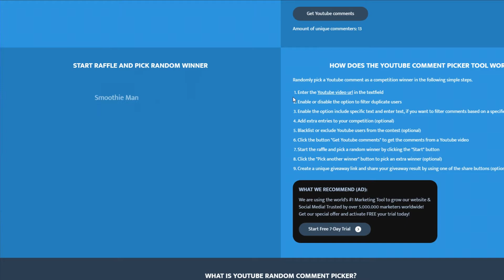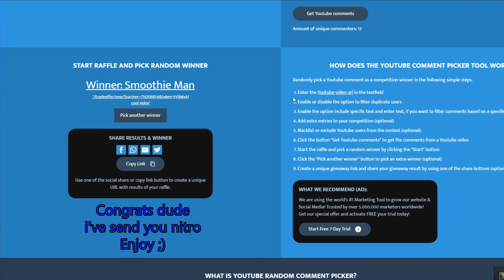4x Lambda (Holo) Synth Leaf Craft + Giveaway Results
Rest of the skins from the tradeup video will be given away on Mavex channel when he hit 250 subs (He will never do xD)